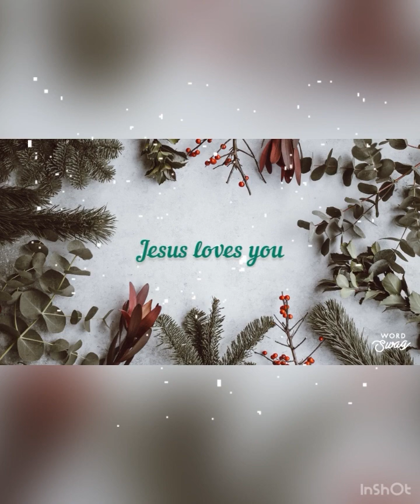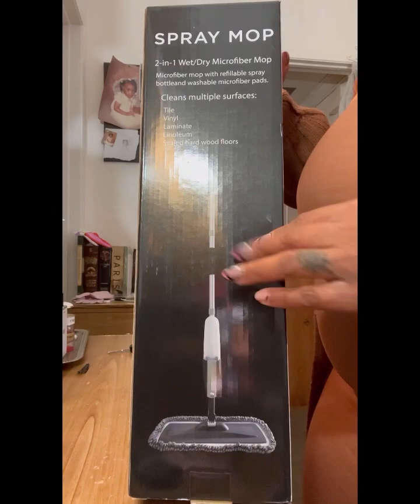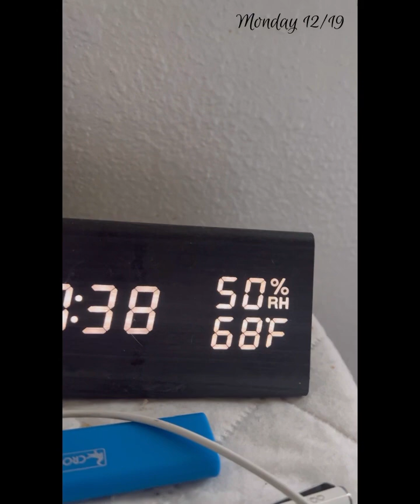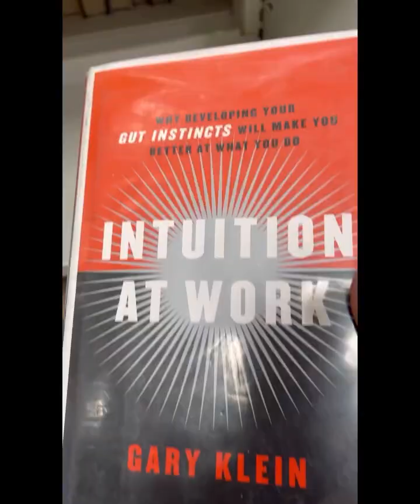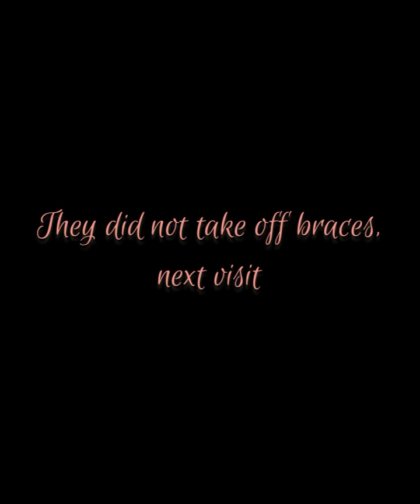VLOG/WINTERTIME VIBES/ BRAIDING MY HAIR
Musician: Rook1e

Musician: Jeff Kaale

Musician: Not The King

Musician: jo'el

Musician: Philip E Morris